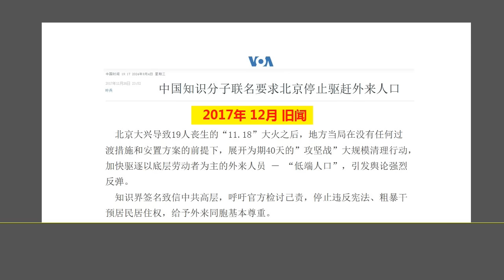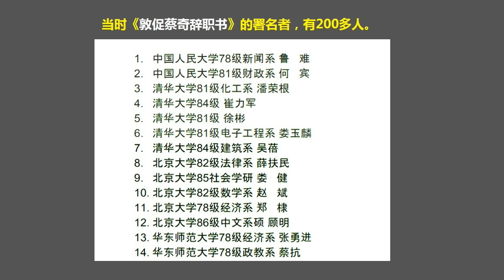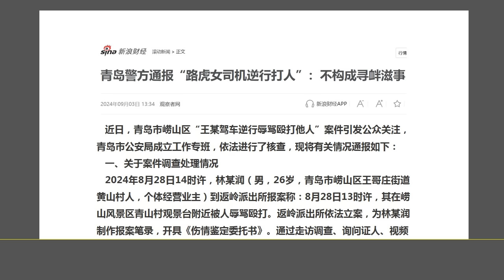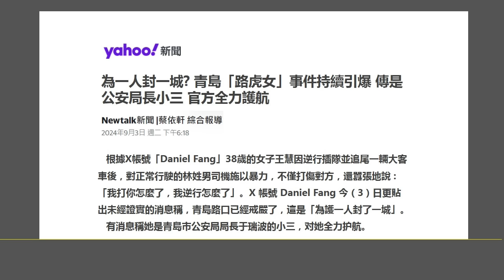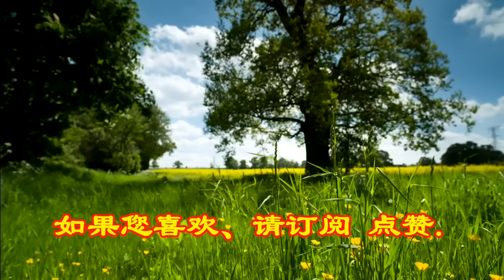从“路虎女”看习近平的“权力失坠”，中国地方官员越来越不把“党中央”放在眼里.（2024.9.4）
森哲深谈（2814）： 从“路虎女”看习近平的“权力失坠”，中国地方官员越来越不把“党中央”放在眼里.